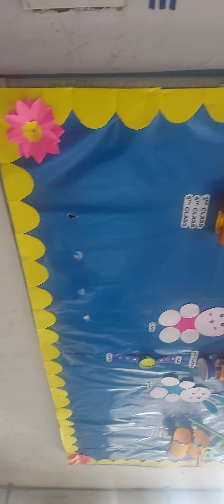class activities in my kids school.....